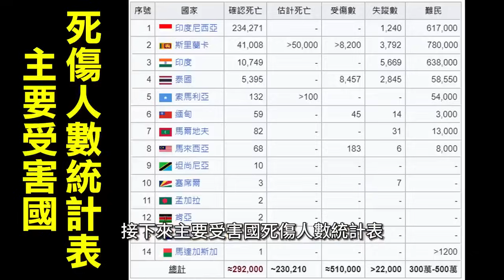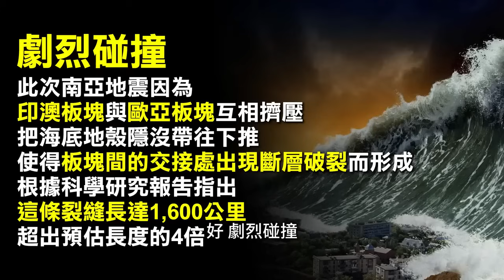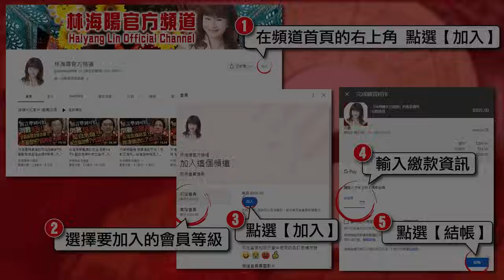百年大震降臨，這些國家恐被大海嘯吞噬‥？！【重要回顧】